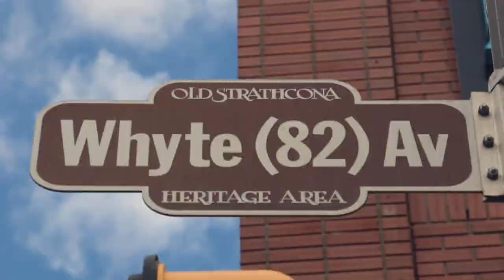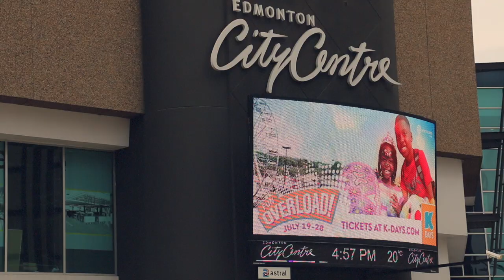Bienvenue à Edmonton, Alberta (Canada) // WEP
Tu rêves de partir en immersion scolaire au Canada? WEP T'invite à vivre au sein d'une famille d'accueil tout en allant dans une High School canadienne. Découvre notre programme à Edmonton, la capitale de l’Alberta, au sud-ouest du Canada